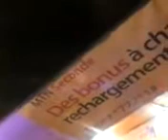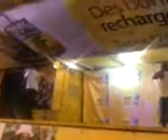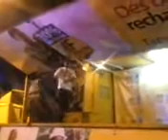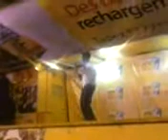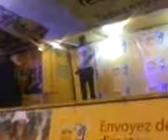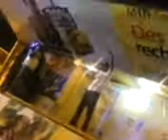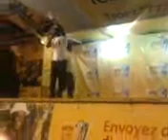sey mandia a yakro roats show mtn